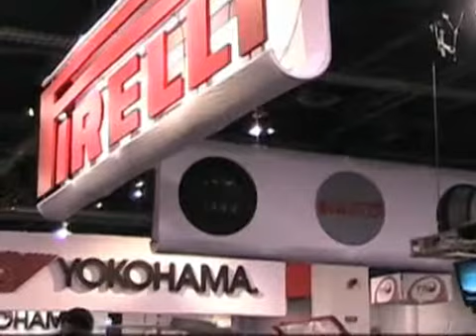Wednesday at the SEMA Show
Attendance at the show starts slow but seems to pick up; Hankook announces a new marketing campaign; and Continental launches a new General tire.